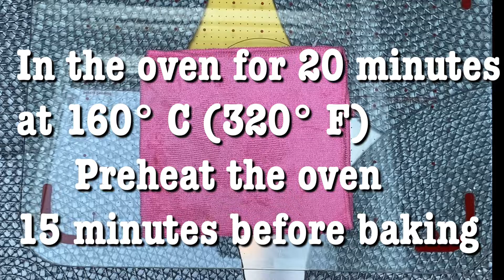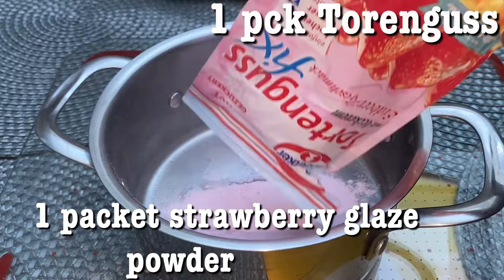Strawberry Pudding Cake Recipe | Erdbeeren Kuchen mit pudding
Another tasty dessert. Strawberry pudding cake -Erdbeeren Torten mit Pudding Perfect for any occasions.